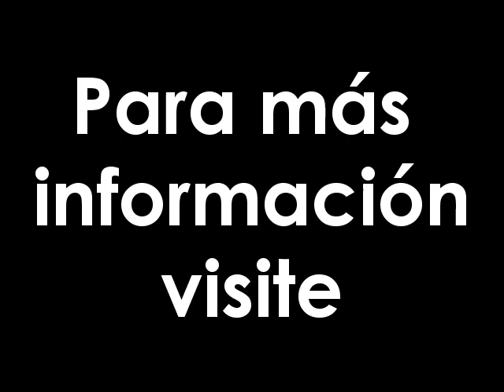Capone - Estoy Buscando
Publicidad del restaurante: Capone